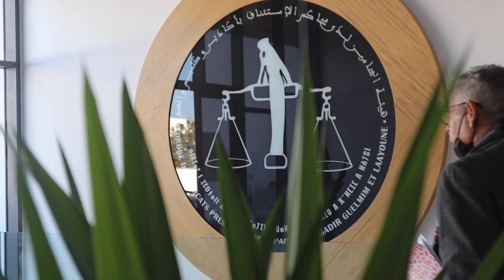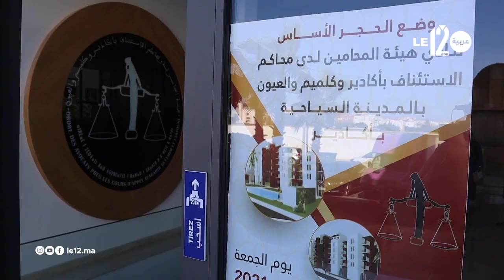"المحاماة بالمغرب.. إلى أين؟.. موضوع الندوة الوطنية لهيية المحامين بأكادير وكلميم والعيون